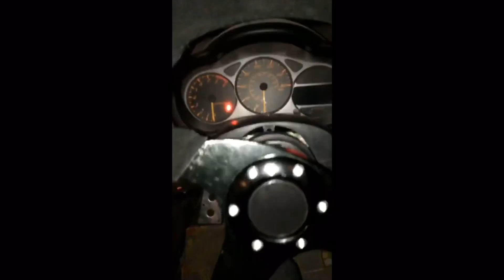Sur Ron MotoVlog 2